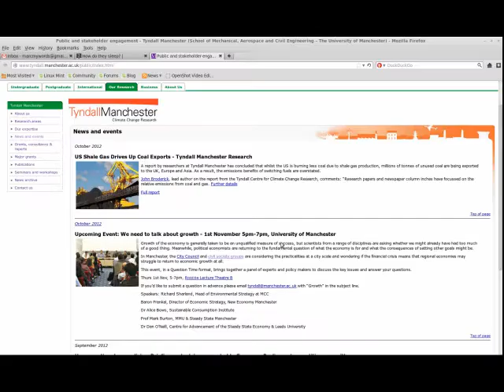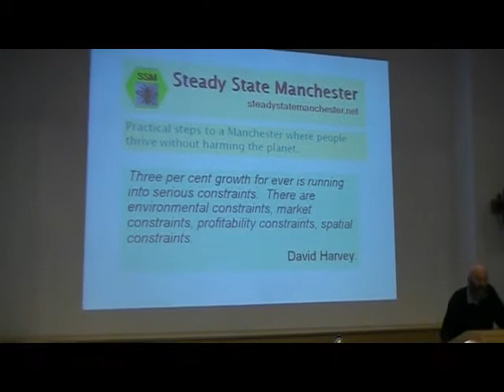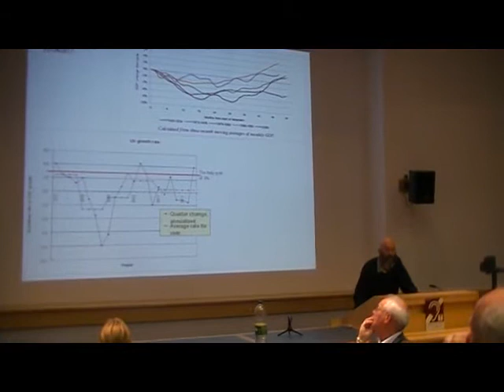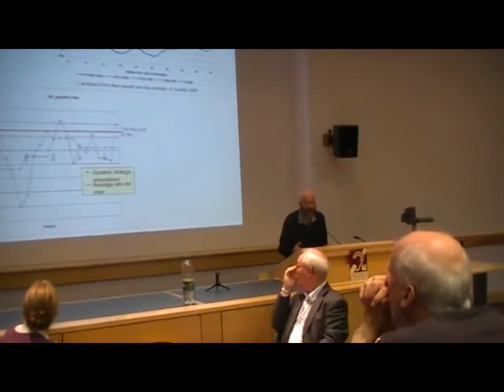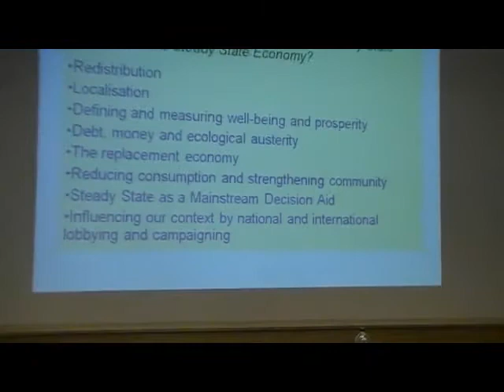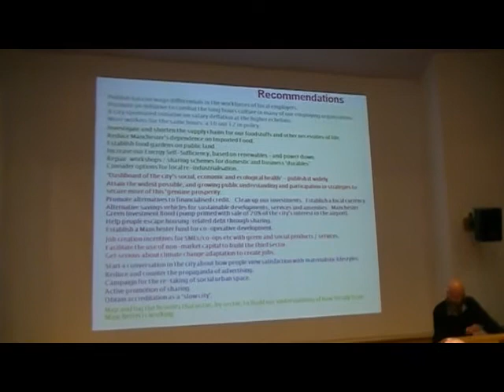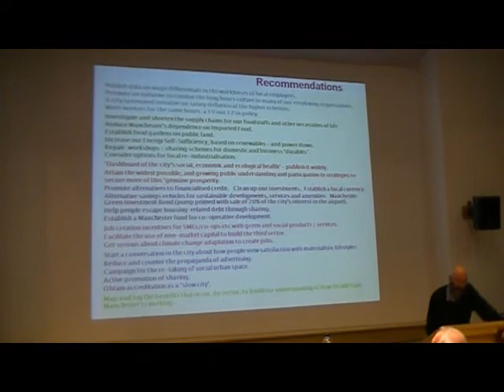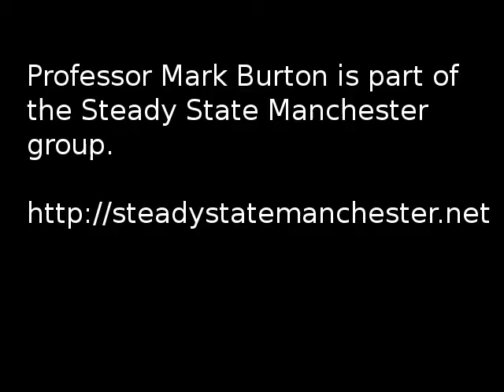Mark Burton at "we need to talk about growth" event, 1st November 2012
Professor Mark Burton of the Steady State Manchester, giving his talk at the beginning of the Tyndall Centre's "We need to talk about growth" event.  Wonkycam by Marc Hudson, of Manchester Climate Monthly.